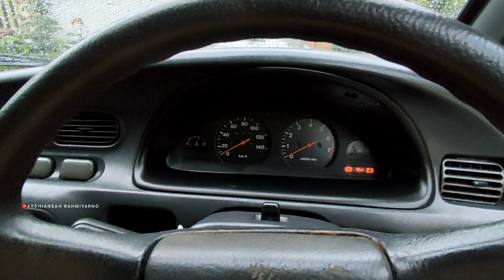Ngabuburit Asik dengan Mobil Daihatsu Zebra Espass tahun 1995 ‼️